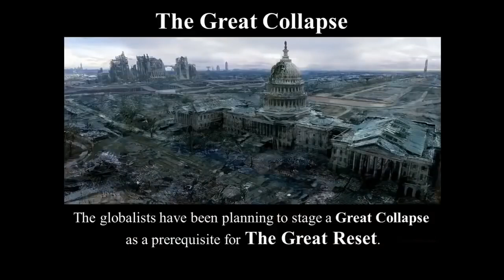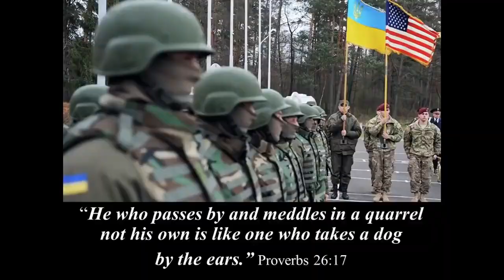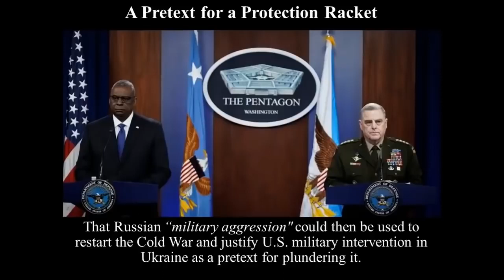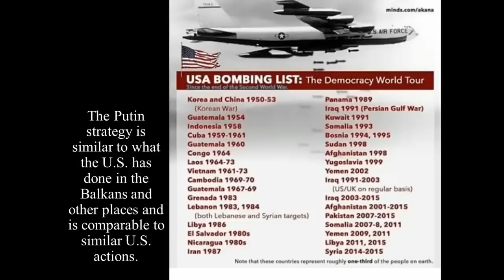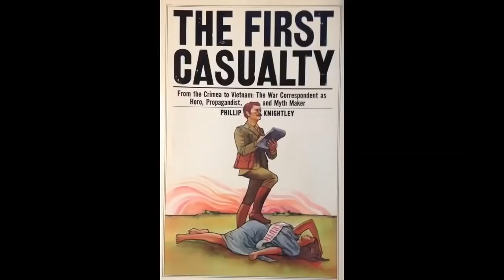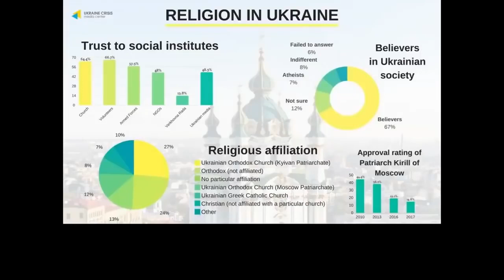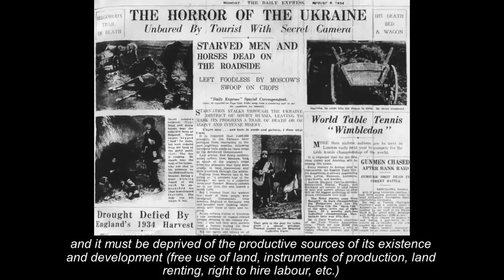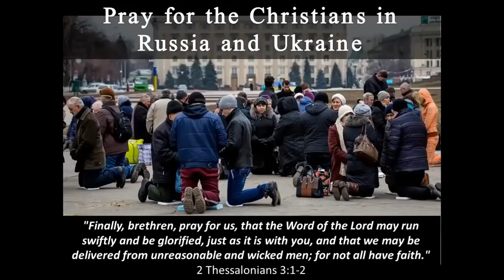World War III Continues as Planned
Ukraine War, Collapse, Reset - Dr. Peter Hammond

✅ Your SUPPORT of this Channel is GREATLY appreciated